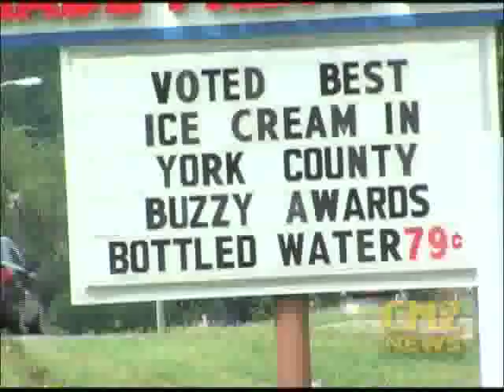PW's Celebrates 25 Years of Ice Cream!